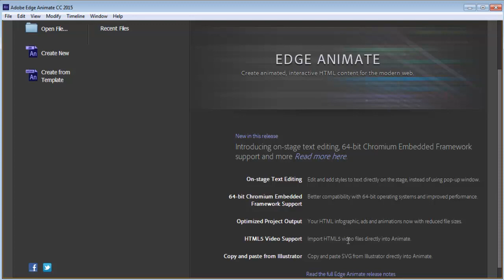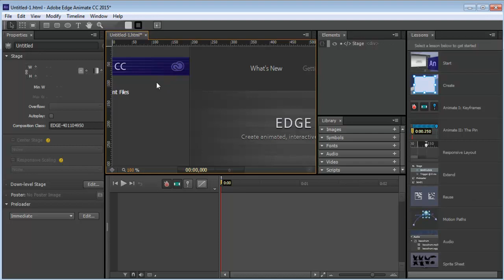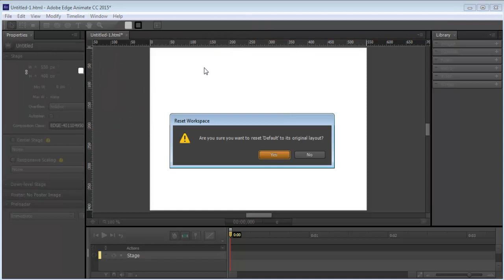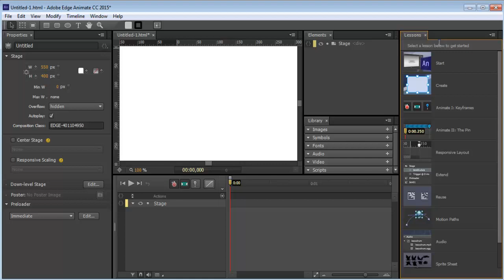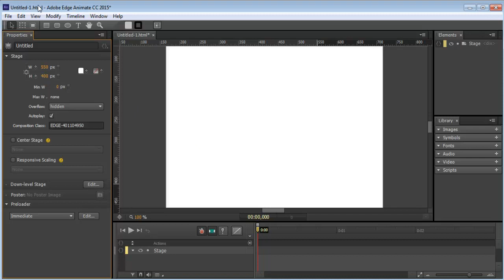Curso de Edge Animate CC - Aula 02 - Área de Trabalho